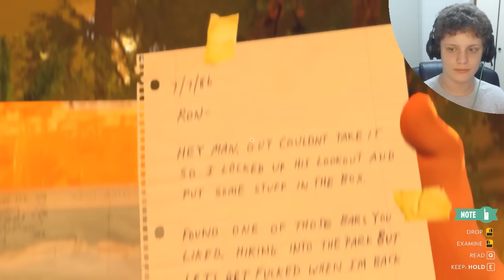VIREI UM GUARDA FLORESTAL ! FIREWATCH